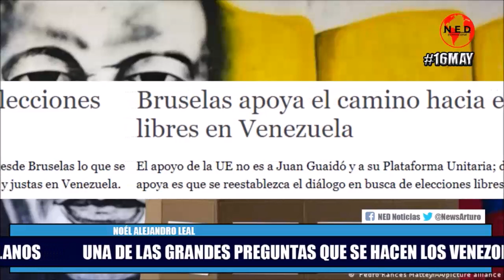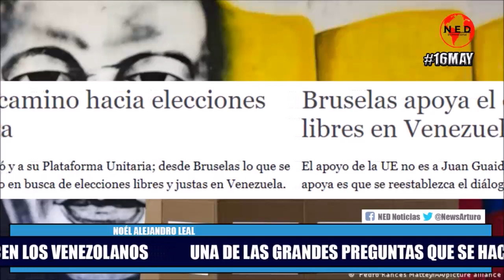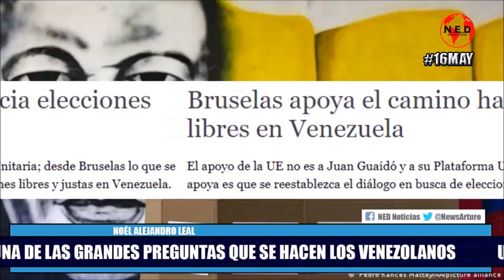UNA DE LAS PREGUNTAS MÁS GRANDES QUE SE HACEN LOS VENEZOLANOS 🔶 Noél Alejandro Leal